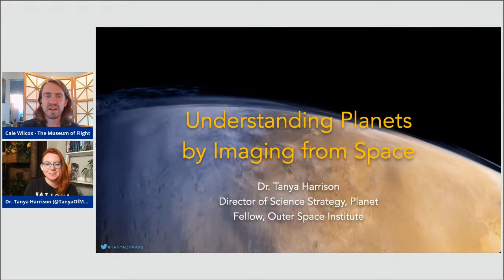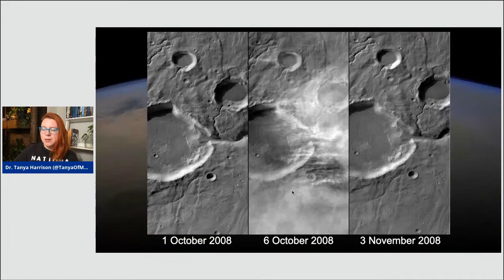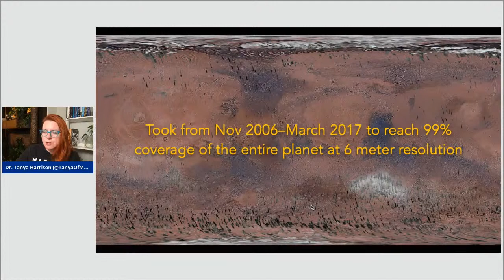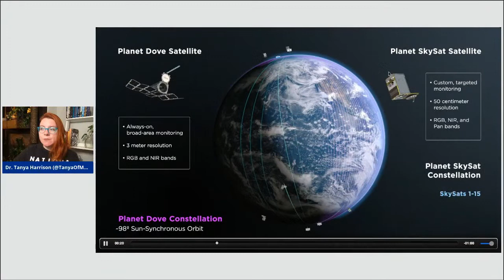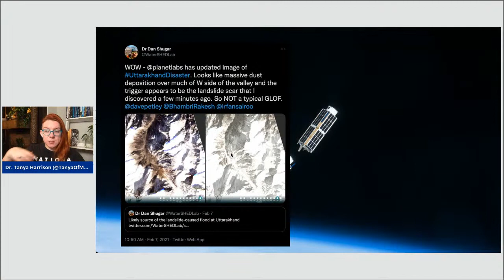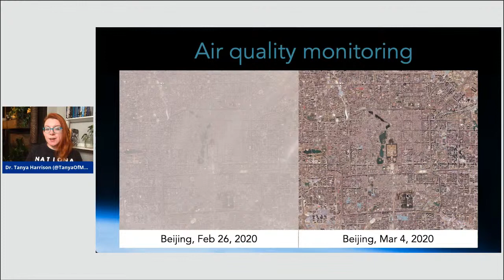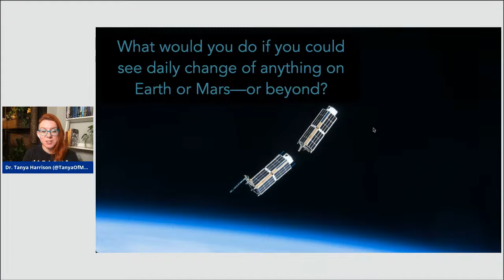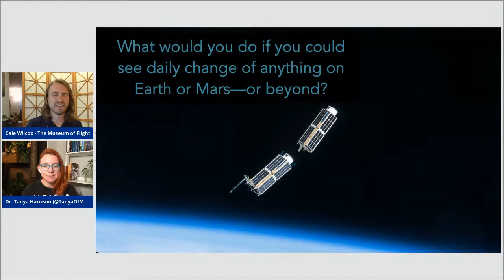Planetary Scientist Tanya Harrison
Every day, a swarm of Earth-observing satellites whiz overhead, dutifully collecting data about our homeworld.

How does this data benefit human life here on the ground? And how do missions to other planets help us understand our own? Dr. Tanya Harrison, Director of Science Strategy for the federal arm of the Earth observing satellite and sustainability company Planet, will explain how stuff up in space helps us understand Earth.